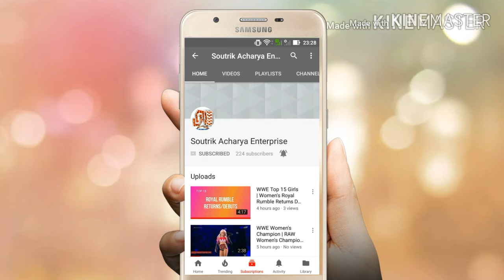Mi Basic Budget Earphones with Mic Review || Starting @ Rs. 99 || Summer Sale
Mi Earphones Basic are basic budget in-ear earphones with integrated mic and I review it and let you know how they sound and are they value for money and best budget earphones.

Mi Basic Earphones are sold in India via

Mi  Earphones Basic with Mic (Black) -
- Rs 347
- Rs. 399
- Rs 599

Mi YDJC01JY Earphones Basic with Mic (Blue) -
- Rs. 399

Mi Earphones Basic with Mic (Red) -
- Rs. 349
- Rs. 399

Mi Earphones with Mic (Silver) -
- Rs. 599

Amazing_Deal Wired Earphone with Mic (White) -
- Rs. 99